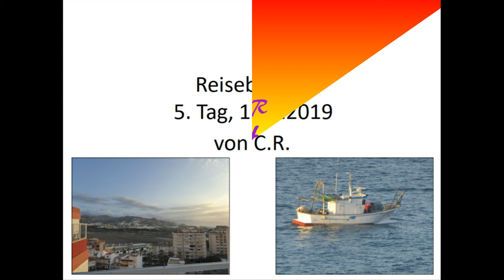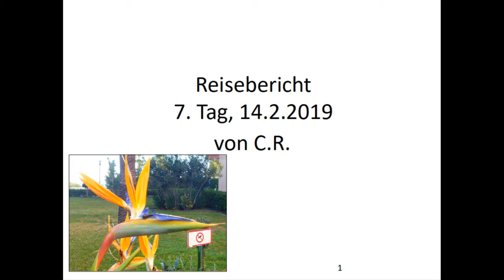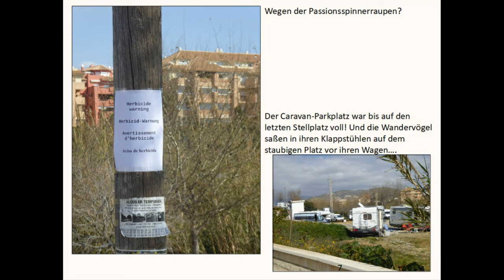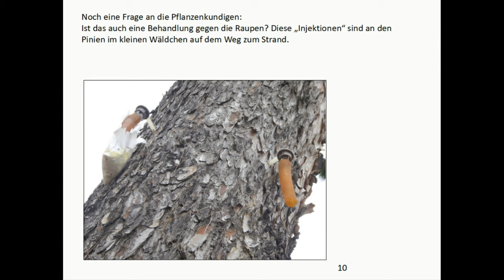Torrox-Costa 201902 CR 2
CR-Reisebericht, Februar 2019, DE - Torrox-Costa,
Tag 5 bis 8